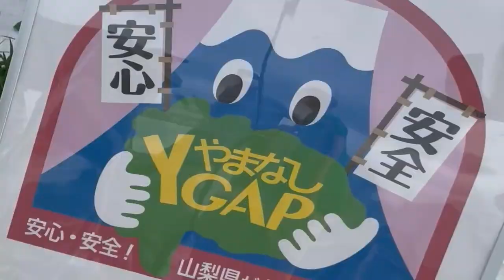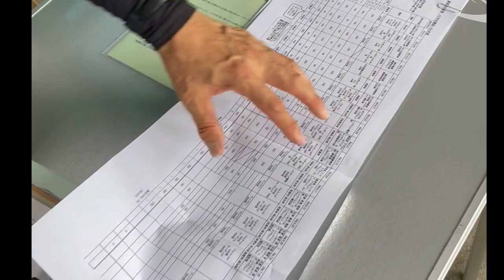５７歳国家公務員、残りの公務員人生をかけて体当たりの突撃取材！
『ホップ☆ステップ☆ GAP！de　GOOD！！』の平山でごわす！
未来の子供達に、生命を支える「食」と安心して暮らせる「環境」を引き継ぐために、GAPを知っていただこうと発信を始めました。
今回は初めての突撃取材です。
やまなしＧＡＰの確認農場である萩原さんの農場にお邪魔して、持続可能な農業を見せていただきました。歯ごたえのある美味しい桃とＧＡＰ実践農場の取組を御覧下さい。

※GAPの詳細については、以下の農林水産省HPの「農業生産工程管理（GAP）に関する情報」を御覧下さい。

令和4年度未来につながる持続可能な農業推進コンクールは２回目の公募をスタートしました。以下を御覧下さい。